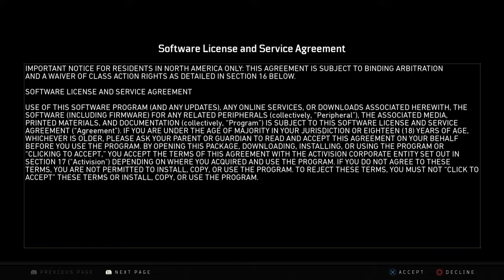Call of Duty Black Ops 4 My First ever game of Nuk3Town !